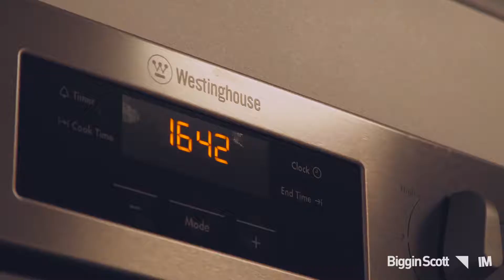1 Cope Court - Biggin & Scott Glen Waverley - VIC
WHEELERS HILL-1 COPE COURT